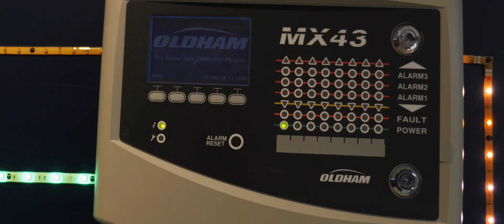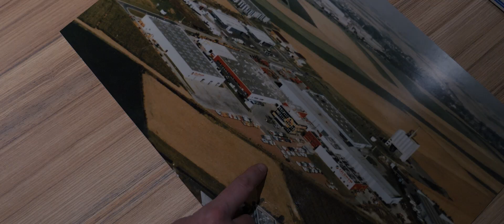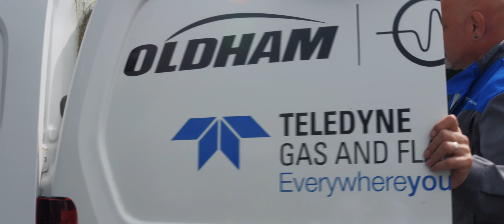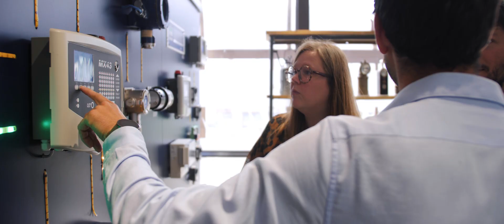Teledyne Oldham Simtronics - 75 ans d'expérience dans la détection de gaz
Sauver des vies, protéger les actifs, les opérations et l'environnement. Telles sont les missions de Teledyne Oldham Simtronics depuis 75 ans.